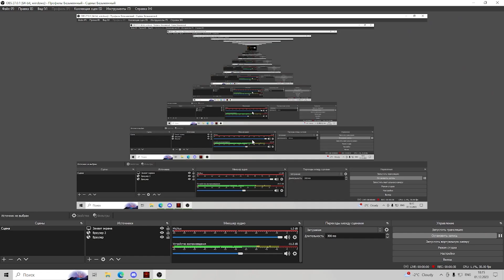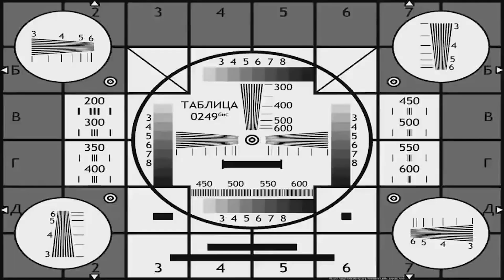🎇САМЫЕ СМЕШНЫЕ МОМЕНТЫ LETHAL COMPANY🎇 4 аутиста штурмуют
Всем привет, добро пожаловать на канал | Karmit |.
Сегодня мы решили поиграть вчетвером в новый кооперативный хоррор Lethal Company, и заснять самые смешные моменты. Получилось неплохо.